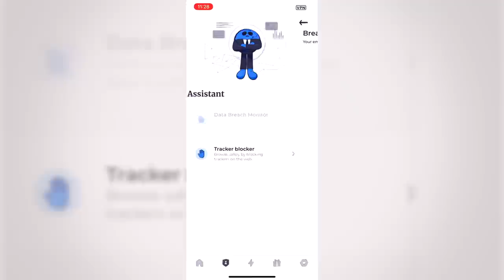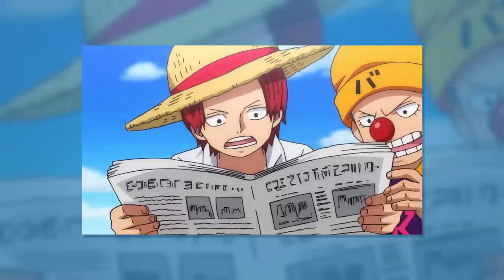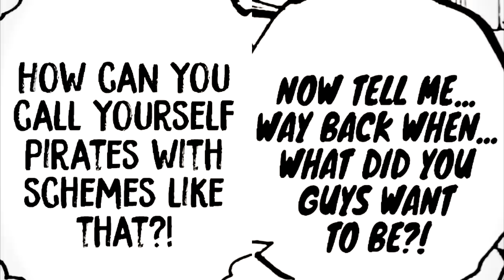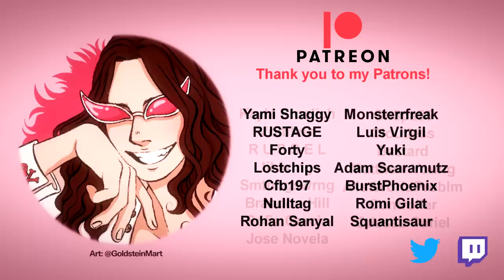The Buggy Revelation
Grab Atlas VPN for just $1.83/mo + 3 months extra before the SUMMER DEAL expires

sobs in Buggy D Clown

Chapters:
0:00 Intro
2:50  Atlas VPN - Internet Security
3:53 The Ongoing of One Piece
5:40 The Pieces of Buggy and Shanks
15:34 Buggy's Final Piece
22:27 Ending